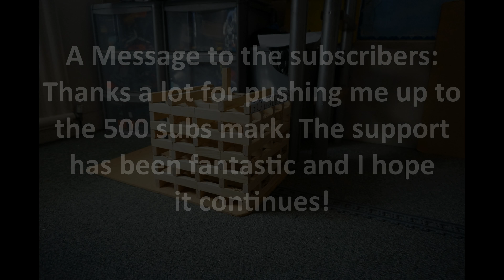LEGO Train Crash Into JENGA Cube (500 Subscribers special!)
Enjoy this video of this epic LEGO train crash full speed into a massive JENGA cube made of 220 bricks with 3 camera angles and slow motion with the 7939 train. The music is called "Empire Of The Gun" from Jewelbeat. Filmed 16th August 2018. Enjoy.